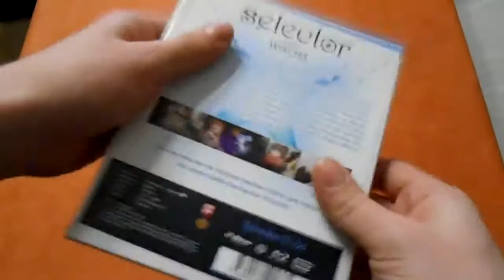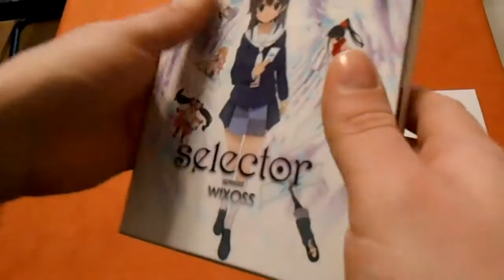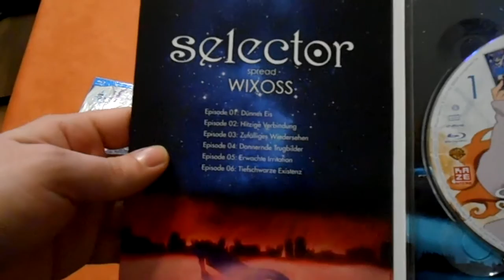Unboxing Selector Spread WIXOSS Volume 1 mit Sammelschuber [ deutsch - german ]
Nach einer kleinen Verschiebung ist nun auch endlich die 2. Staffel da.